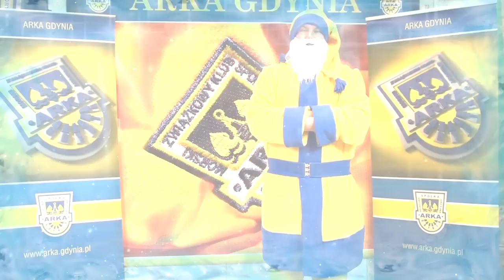ŻÓŁTO-NIEBIESKI MIKOŁAJ 2012 ZAPOWIEDŹ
VIII edycja akcji Żółto-Niebieski Mikołaj już niedługo.
Po raz kolejny kibice Arki Gdynia pomagają dzieciom.
I Ty możesz zostać Żółto-Niebieskim Mikołajem !